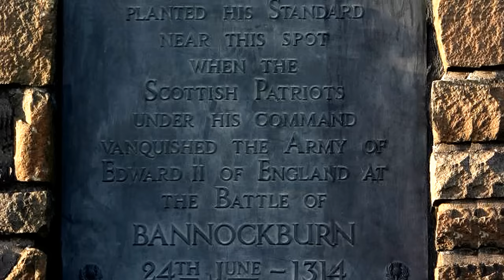⚡️SCOTLAND THE BRAVE ♦︎ THE BLACK BEAR -PIPES & DRUMS⚡️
A view of the Scottish country taken from across Scotland.Many of the photo's were taken by friends.
Accompanied by music Scotland The Brave & The Black Bear by The Royal Scots Dragoon Guards. I hope you enjoy viewing :)